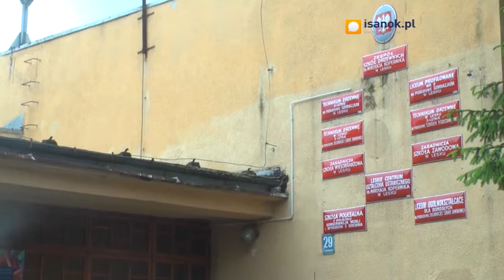Chcemy mieć spokój!